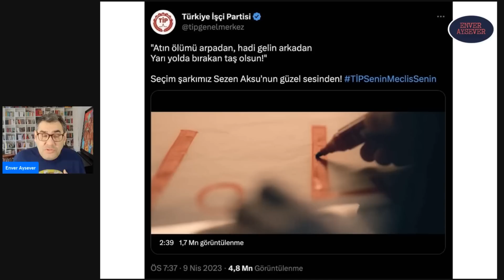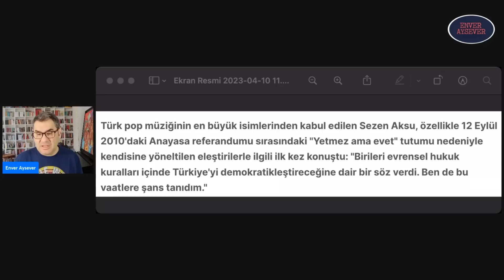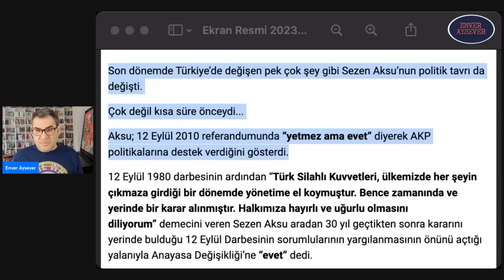Erkan Baş bence Sezen Aksu'ya şarkısını iade etmeli... | Enver Aysever